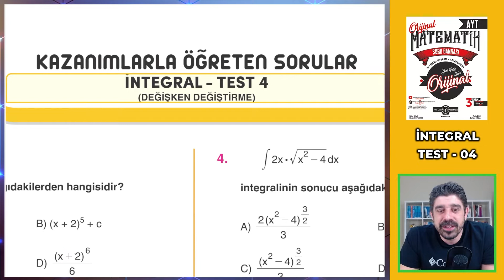İNTEGRAL TEST 04 - 2022 AYT MATEMATİK SORU BANKASI